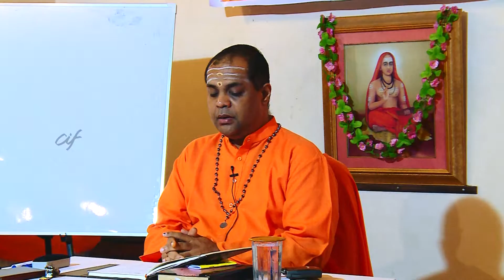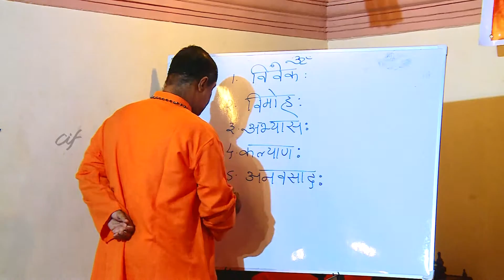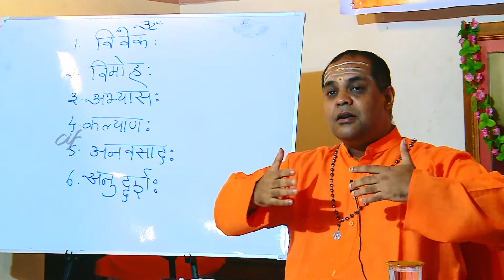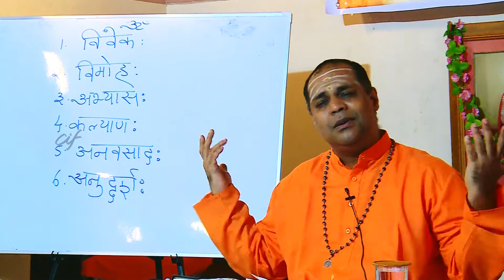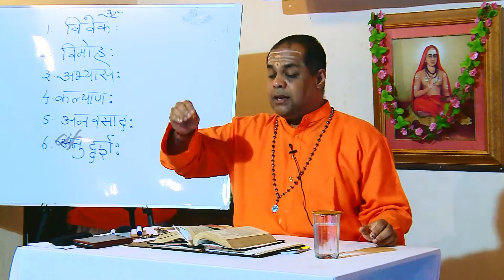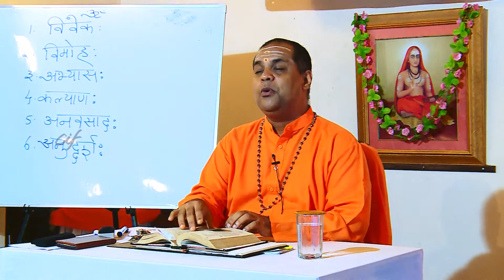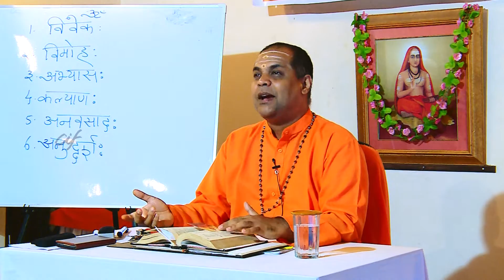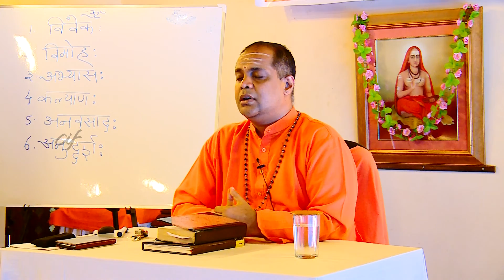Bhakti in Gita – Discourse 06 of 14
Mokshasadhana Samagryam Bhaktireva gariyasi: ‘Among different means of liberation devotion is the main tool’ says Bhagavan Adi Sankaracharya.

Bhagavad Gita, the manual for self-unfoldment shows the supreme truth and paths to achieve it. Bhagavan Sri Krishna elaborates the aspect of true bhakti in different places in Bhagavad Gita. Swami Shardananda gives series of talks covering these aspects during the Bhagavad Gita refresher course at Adi Sankara Nilayam – December, 2015.